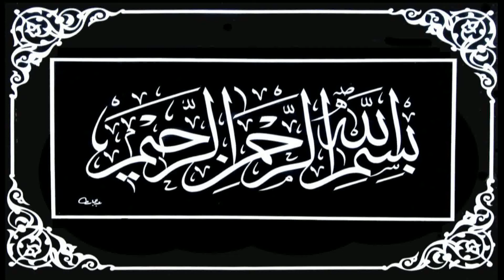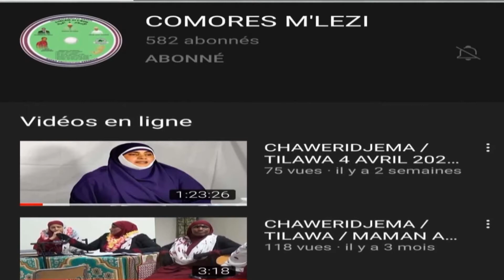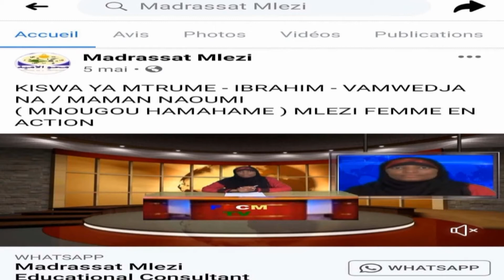CHAWERIDJEMA TILAWA 7 MAI 2021/ MAMAN SOUFIANI /DOMOIDJOU MBOUDE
TILAWA 7 MAI 2021/ MAMAN SOUFIANI /DOMOIDJOU MBOUDE